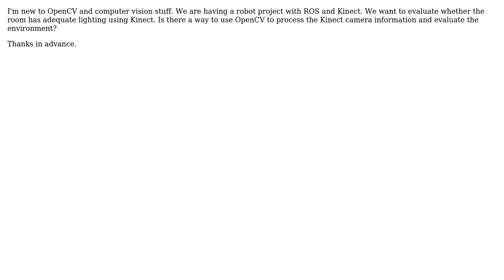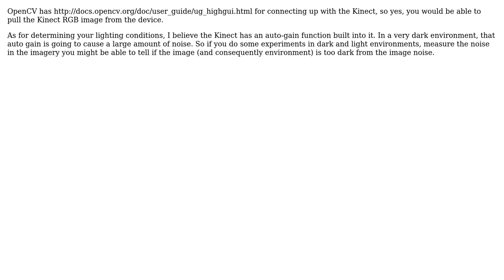Is there a way to use Kinect and OpenCV to determine whether the environment is bright or dark?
With thanks & praise to God, and with thanks to the many people who have made this project possible! | Content (except music & images) licensed under CC BY-SA | Music | Images & others | With thanks to user Real Long user David Nilosek user dainsleif and the Stack Exchange Network Trademarks are property of their respective owners. You are responsible for your own actions.